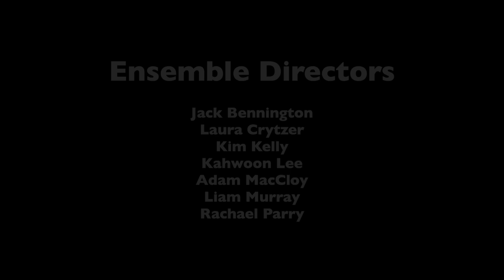BSKL Ensembles Highlight Reel